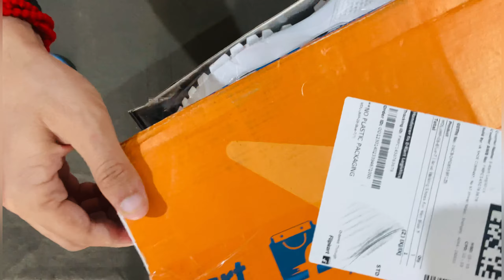Arivo Shoes Multicolour Unboxing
If you are satisfied with the look of this shoes just go and buy
Good shoe but little weight less
It can be work if you use properly